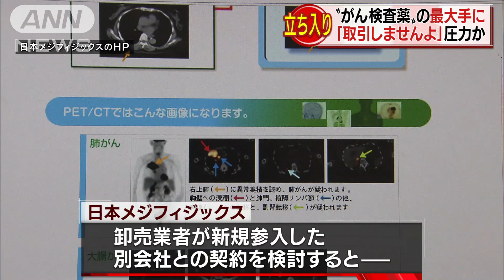「今後取引しませんよ」 がん検査薬最大手が圧力か(18/06/13)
「今後はおたくと取引しませんよ」と言い、新規参入を妨げた疑いです。　公正取引委員会は13日、がん検査薬最大手の「日本メジフィジックス」に対し、独占禁止法違反の疑いで立ち入り検査に入りました。